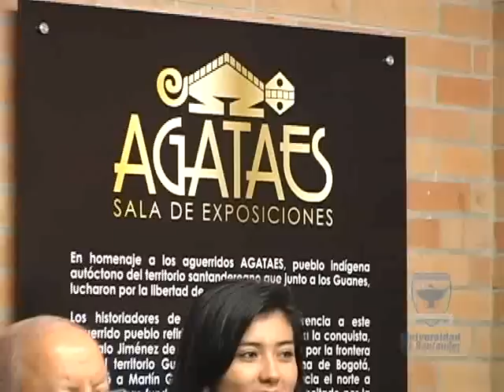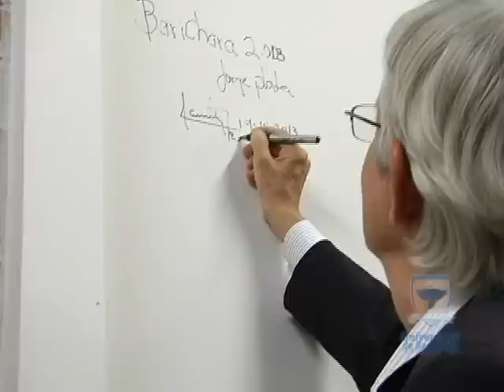NOTA INAUGURACIÓN AGATAES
SE INAUGURÓ LA SALA DE EXPOSICIÓN AGATAES, UBICADA EN LA BIBLIOTECA DE LA UNIVERSIDAD DE SANTANDER, EN HOMENAJE AL PUEBLO INDÍGENA AUTÓCTONO DEL TERRITORIO SANTANDEREANO QUE JUNTO A LOS GUANES LUCHARON POR LA LIBERTAD DE NUESTROS ANCESTROS.